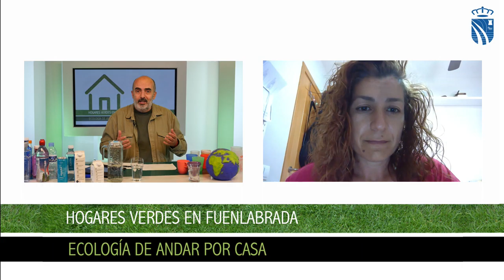Hogares verdes en Fuenlabrada - Agua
En esta sesión de 'Hogares Verdes de Fuenlabrada' Miguel Aguado nos explica la importancia que tiene el agua en nuestro planeta y en nuestra vida diaria.